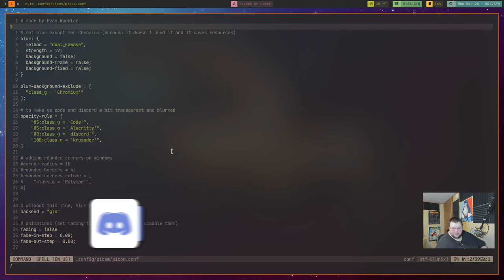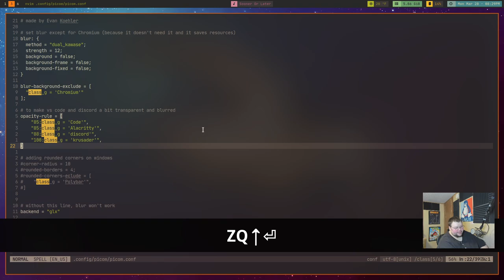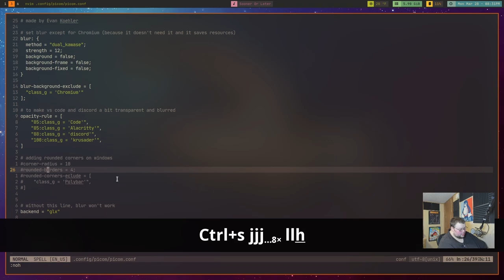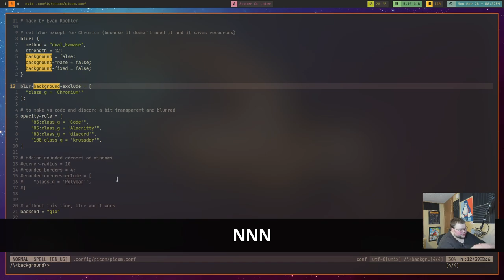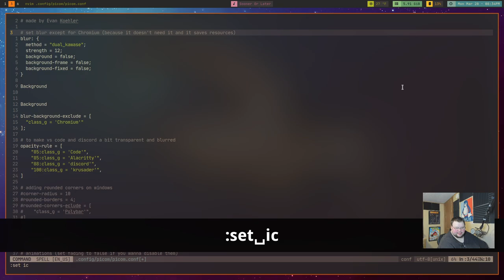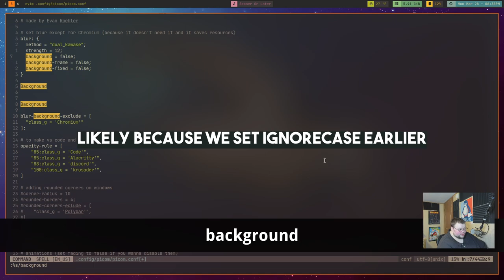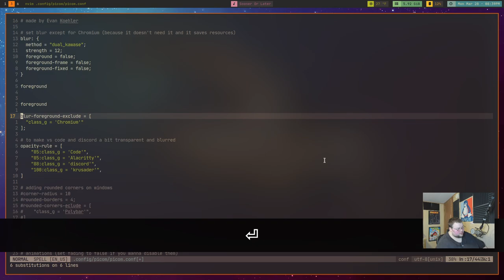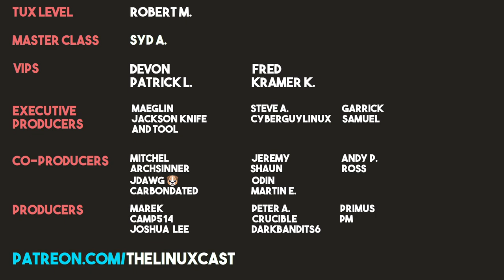How to Search in Vim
Today I show you how to search in vim and how to use search and replace in vim.

Robert M.

Syd A.

Maeglin, Jackson Knife and Tool, Steve A, CyberGuyLinux, Garrick, Samuel

Mitchel, Archsinner, Joris AKA JDawg, carnondated, Shaun, Jeremy, Odin, Martin, Andy P., Ross